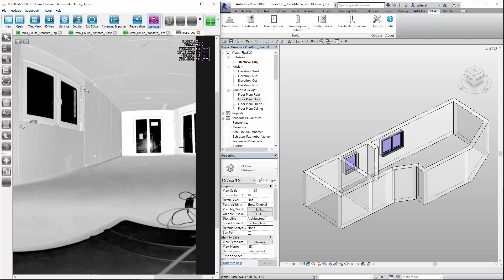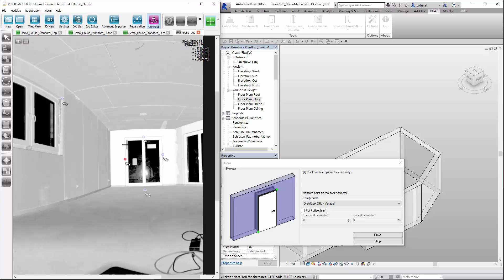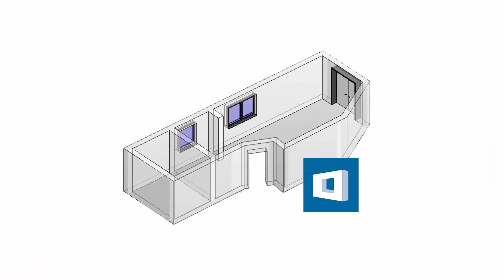PointCab 4Revit: 04 Measure and place variable and fixed size doores in Revit out of a point cloud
With our 4CAD plug-ins you will create extraordinary efficient 3D models and BIM. It eliminates the time consuming import of point clouds into CAD.